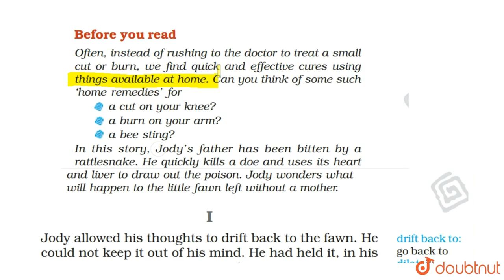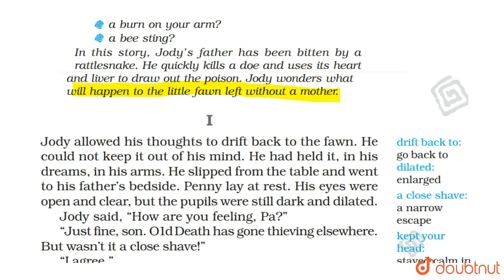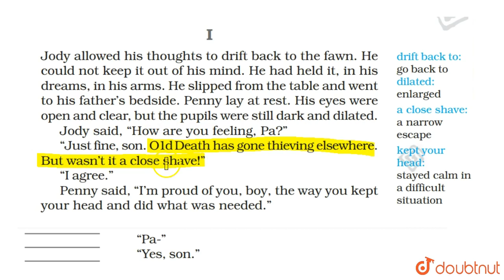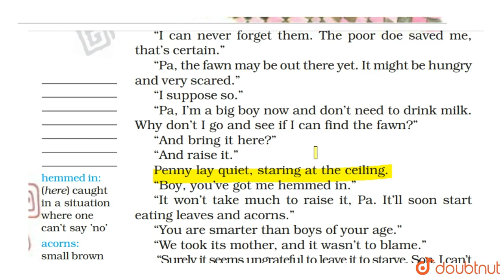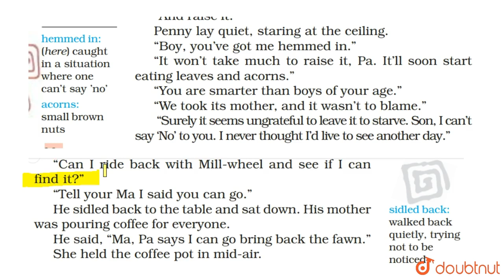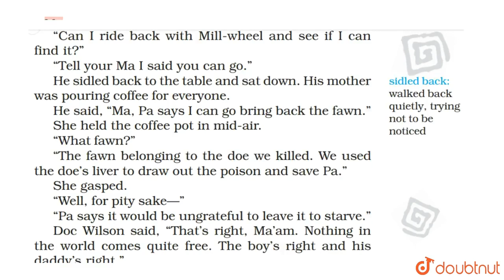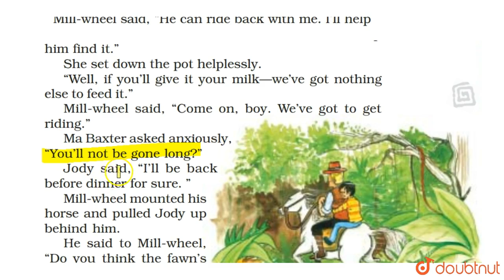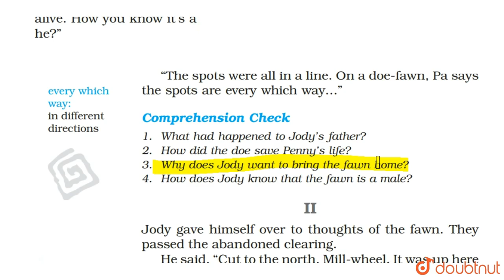THE JODYS FAWN DETAILED EXPLANATION PART 1